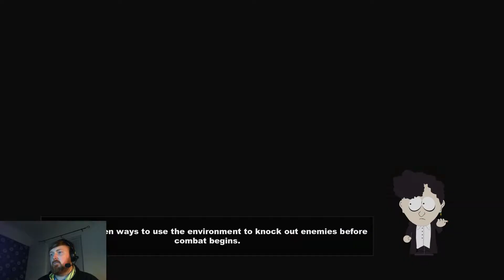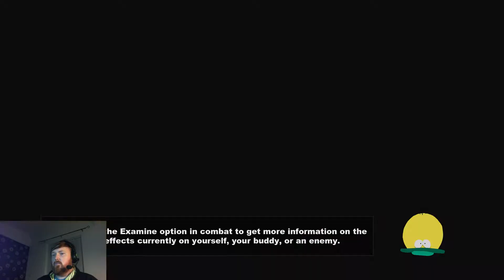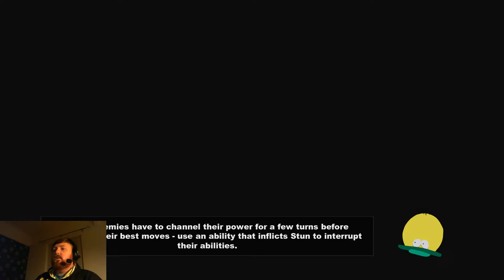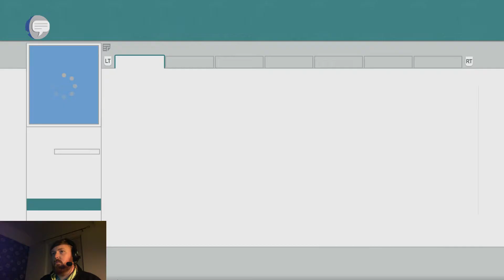Steam Playlist - South Park The Stick of Truth part 6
Part 6 of South Park The Stick of Truth